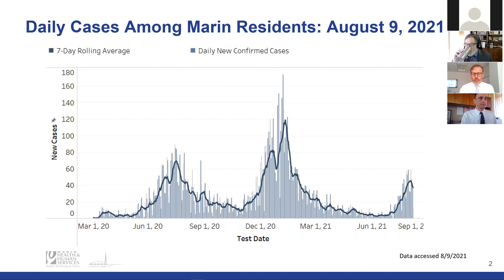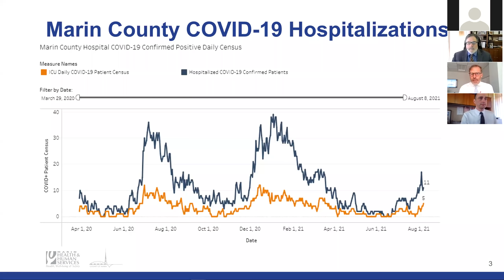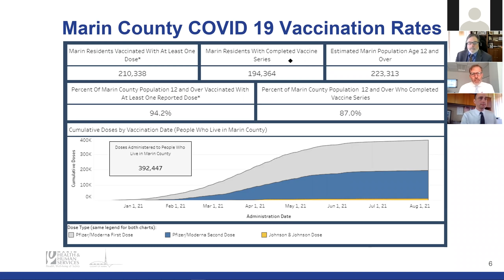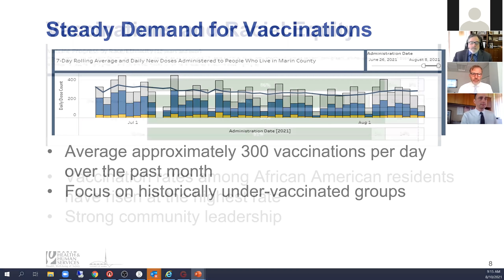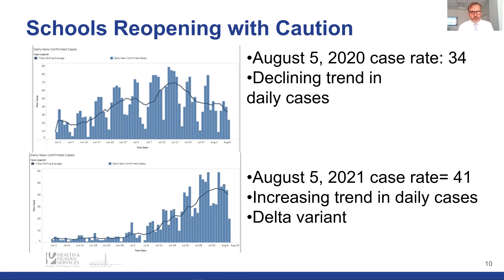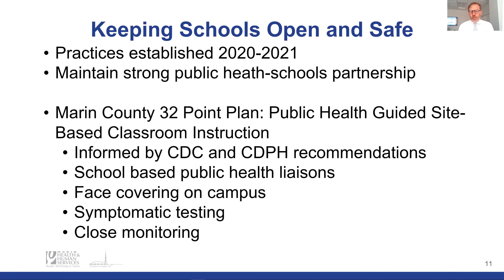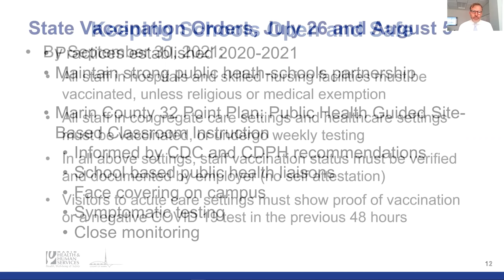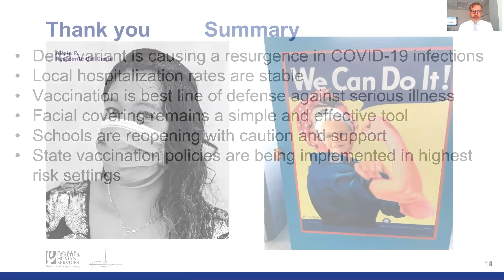Marin County COVID-19 Update to Board of Supervisors (August 10, 2021)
Dr. Matt Willis provided a brief update to the Board of Supervisors regarding the status of Marin County Public Health’s COVID-19 response. His update included a review of current COVID-19 case rates, vaccination rates, and how new cases are divided among vaccinated and unvaccinated individuals.  He also reviewed school reopening efforts, recent State vaccination orders, and the role of face coverings in mitigating spread. (Video update below includes Q&A with board of supervisors).